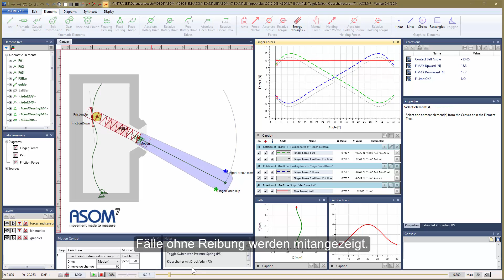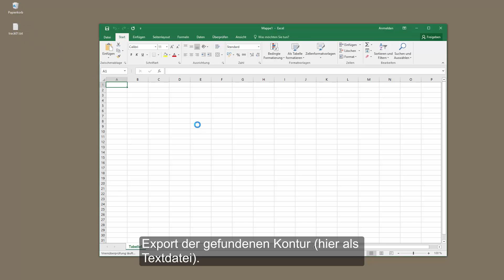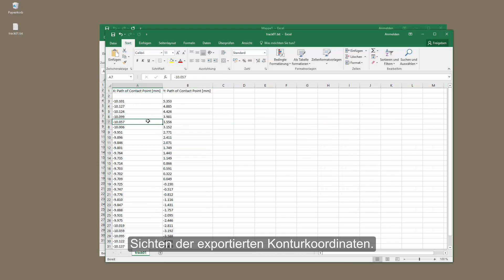Kinematik eines Kippschalters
Beispiel zur Kinematik eines Kippschalters mit Hilfe der Kinematik Software ASOM v7.

Hier werden die Betätigungskräfte bei einem Kippschalter-Mechanismus analysiert. Dabei werden verschiedene Fälle in einem Projekt gleichzeitig analysiert:
- Einschaltvorgang ohne Reibung
- Einschaltvorgang ohne Reibung
- Ausschaltvorgang mit vereinfachter Reibung
Die anschließende manuelle Optimierung der Betätigungskräfte durch Veränderung der Kontur berücksichtigt alle vier genannten Fälle zugleich und bleibt trotzdem sehr einfach möglich. Der Grenzwert wird ebenfalls als Graph in das Diagramm miteingetragen. Die berücksichtigte Reibung ist hierbei nicht nur Richtungsabhängig sondern auch abhängig von der Kennlinie der Druckfeder und dem relativen Druckwinkel am Kontaktpunkt zwischen Kugel und Kontur. Zudem werden beim Einschalt- und Ausschaltvorgang jeweils andere Betätigungskontaktpunkte herangezogen. Diese Betätigungspunkte können voneinander unabhängig modifiziert werden. Die benötigten Kräfte ändern sich entsprechend sofort an.

Hintergrundmusik: E. Milonia (Titel: 'GetUsedToIt', Klänge u.a. generiert mit SOM-Pad)